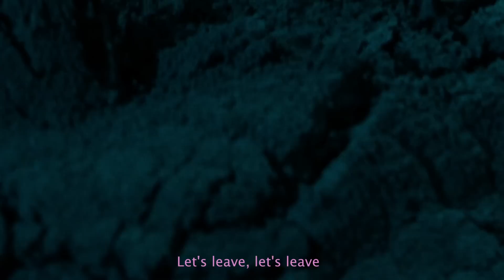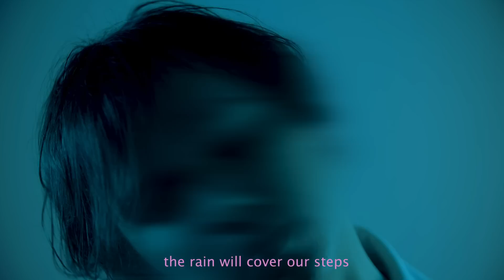Jim Bauer - Je t’attends demain (Clip officiel)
Découvrez le clip de « Je t’attends demain » extrait de son premier EP “Naissance”  disponible

video réalisée par DAMIEN KESLER x DISCIPLINE STUDIO
Chef Op/ Post production : KHIDAO
Chorégraphe: ARNAUD DEPREZ
Danseuse: CASSILDA MARCOULET

Auteur/Compositeur : Jim Bauer

2018 Elektra / Warner Music France